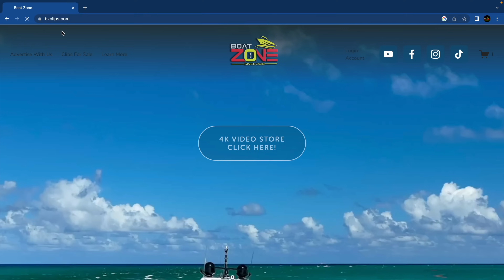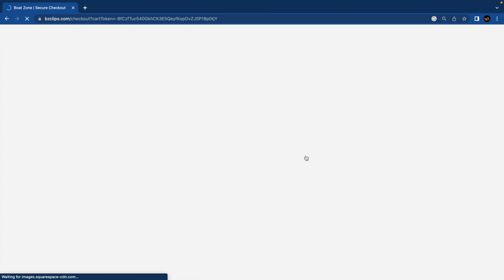SHE IS A 10 !! HOT SUMMER IN MIAMI | BOAT ZONE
BEST Miami River videos. Our videos capture the essence of the city's vibrant boat parties, where the energy is contagious and the girls, bikinis, and good times are in abundance. Join us as we take you on a thrilling ride through the best of Miami's boat party culture

We always go the extra mile to bring you the finest, exclusive Miami content, captured from our boat, using the market's top-notch camera. Trust us, you won't be disappointed with the epic content we deliver!